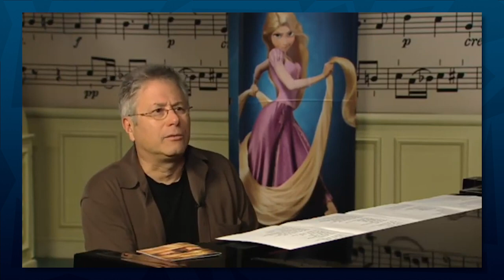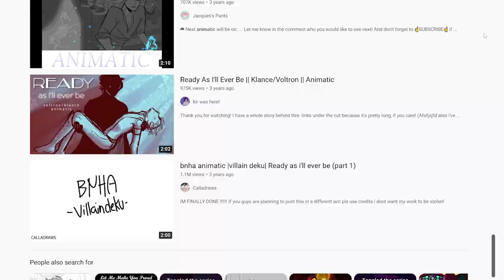Top 10 BEST Tangled The Series Songs! 🎶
Tangled The Series (aka Rapunzel's Tangled Adventure) is known for its INCREDIBLE songs... but which ones are the best? Also apologies for any of the funky editing in this video, I had to do a lot to get it through YouTube's system without getting flagged.

or... JOIN THE COMMUNITY!

TIMECODES:
00:00 Intro
00:45 #10 - Let Me Make You Proud
02:04 #9 - Stronger Than Ever Before
03:16 #8 - If I Could Take This Moment Back
04:32 #7 - Wind in my Hair
05:43 #6 - Ready As I'll Ever Be
06:51 #5 - Buddy Song
08:07 #4 - Next Stop Anywhere
09:49 #3 - With You By My Side
11:03 #2 - Waiting in the Wings
12:15 Honorable Mentions
13:33 #1 - ???